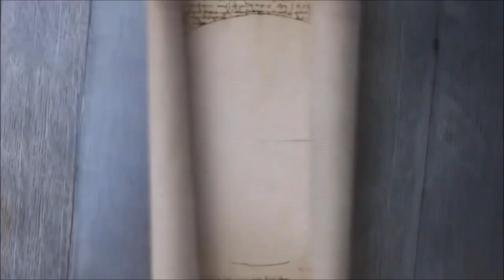Magic Academy 2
Una vez más, se avecinan problemas en el mundo de la magia: se ha perdido un tratado de valor incalculable y, si cae en las manos equivocadas, un demonio que fue desterrado hace mucho tiempo podría ser invocado desde el exilio.

Magic Academy II, se juega desde la perspectiva de Irene, que desea continuar su formación en la Fortaleza de Tirisfal, donde su hermana, Annie, ocupa un puesto importante.

A medida que continúa la búsqueda del libro perdido, aumenta la evidencia de que Annie robó el libro. Irene desea limpiar el nombre de su hermana y se reúne con varios miembros del Consejo de la fortaleza mientras trata de encontrar al verdadero ladrón, quien solía convocar a un poderoso demonio primitivo.

Magic Academy 2 es un juego de objetos ocultos con una narrativa que requiere que el jugador resuelva varios minijuegos para encontrar las pistas necesarias para encontrar el tratado perdido y desterrar al demonio.